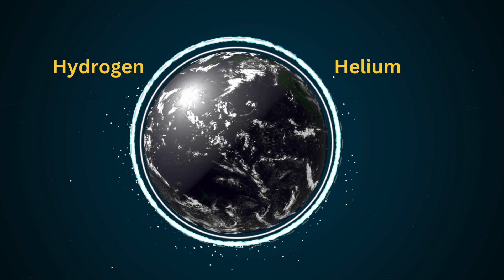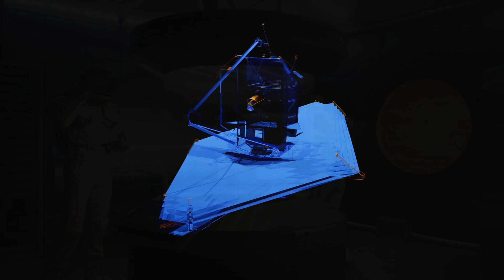An Earth Away from Earth: Could K2-18 b Be Our Future Home?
Could K2-18 b be our future home? This super Earth is potentially habitable - learn more about this fascinating exoplanet in this video!
Join us on a thrilling journey as we explore K2-18 b, a fascinating exoplanet located light-years away that could redefine our understanding of habitability. With evidence of water vapor in its atmosphere and a unique potential for supporting life, K2-18 b presents exciting possibilities. But could it actually become a future home for humanity? Dive into the science, the mysteries, and the prospects of this Earth-like planet as we unravel what makes K2-18 b so captivating. Don't miss out on this cosmic adventure!